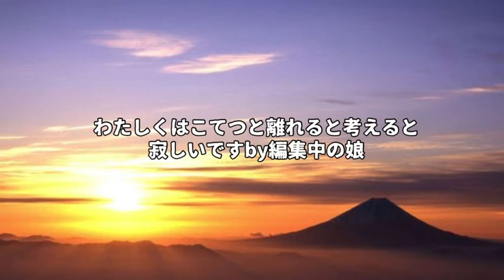【コギこての日常】新年のご挨拶♡